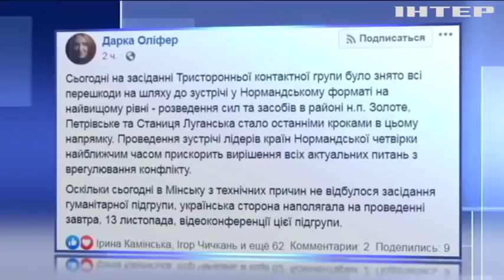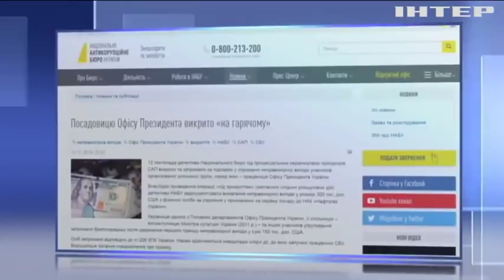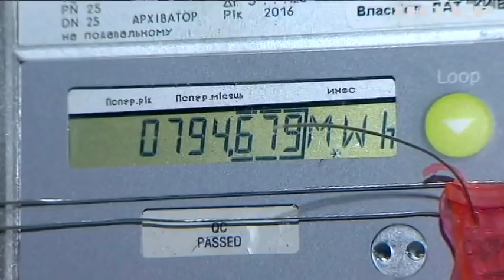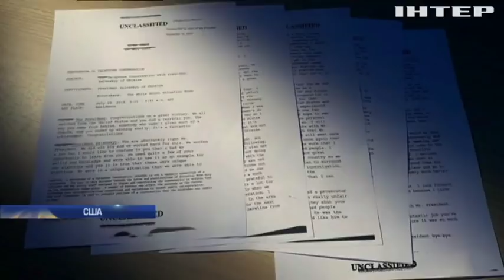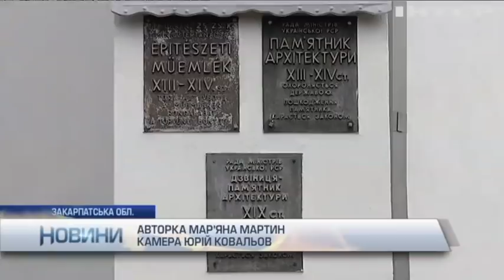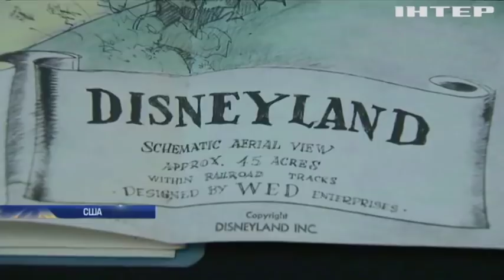Новости 12:00, выпуск за 13 ноября 2019 года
Дивіться у випуску: Україна зняла усі перешкоди на шляху до зустрічі у Нормандському форматі. У Польщі знайшли мертвими двох українців. Сибірський експрес: на Чикаго обрушився рекордний снігопад